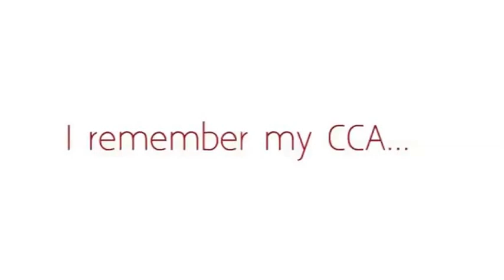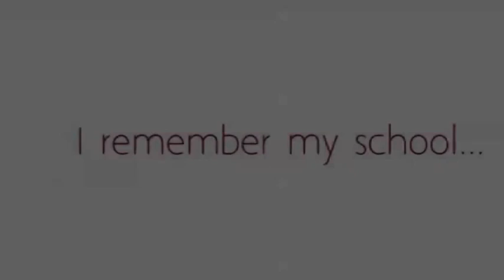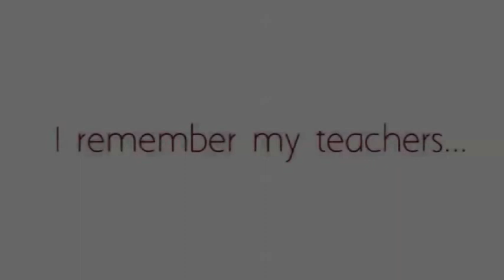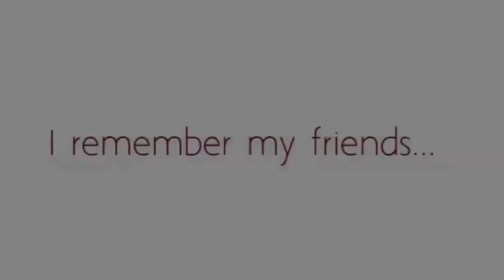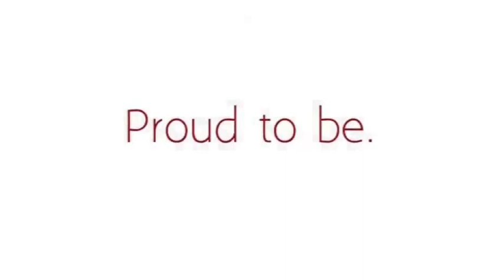Students Say: I Remember